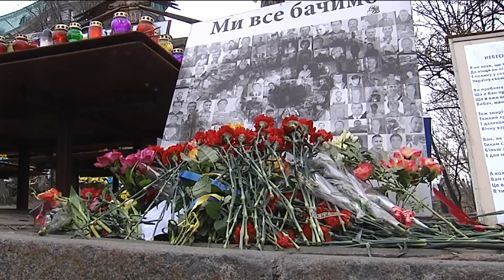Арсеній Яценюк і фракція "Народний фронт" вшанували пам'ять Героїв Небесної сотні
Лідер партії "Народний фронт", Прем’єр-міністр України Арсеній Яценюк спільно з парламентською фракцією "Народний фронт" вшанували пам'ять Героїв Небесної сотні з нагоди другої річниці Революції гідності.

Очільник Уряду і народні депутати відвідали місце, де знаходилися верхні барикади на вулиці Інститутській, та поклали квіти.

Як відомо, 18-20 лютого 2014 року центр Києва став епіцентром запеклих боїв між силовиками колишнього режиму Януковича та учасниками Революції гідності.

В результаті трагічних подій загинуло більше ста осіб, сотні людей отримали поранення.

Ці події стали переломними у ході революції та змусили екс-президента Віктора Януковича та його оточення втекти з країни.

Завдяки українським Героям Революція гідності завершилася перемогою Євромайдану.

Приєднуйся!